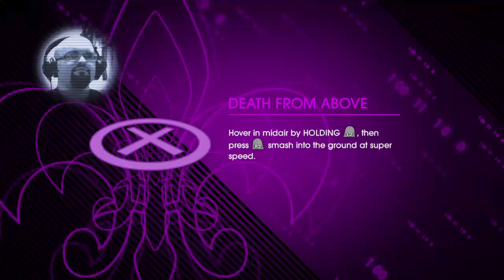Trey Plays: Saints Row IV EP. 26 "RESCUING JOHNNY GAT"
Ladies and gents welcome back to Saints Row IV! We're still stuck in the simulation, BUT HAVE NO FEAR! Our heroic resident idiot Trey is here to save the day and wipe those frowns away! Join Trey in the continuing adventures in a world of digital conspiracy, very attractive females, AND ALIENS! Enjoy!